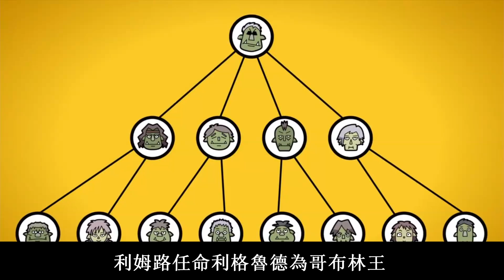【轉生史萊姆】利格魯德 | 暗中支持魔國聯邦 | 進化成猛男是有原因的？【關於我轉生成為史萊姆這檔事】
哈咯 大家好 我是無臉
利格魯德是利姆路轉生來到異世界不久後
遇到的哥布林村長
之後利格魯德也成為利姆路的忠實部下
他也是作品中進化最大分別的角色
之前他可是個瘦骨如柴的老人家
得到利姆路命名後 進化成猛男！
接下來我將會講解關於他的事情
轉生史萊姆
shorturl.at/gmFS1

shorturl.at/pIJM2

shorturl.at/jkN03

shorturl.at/ijptx